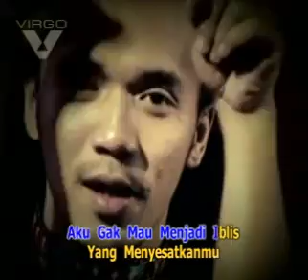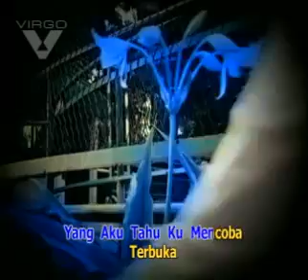SLANK - VIRUS ( karaoke original clip )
" VIRUS SLANK "
BISA DI LEMAHKAN
NGGAK BISA DI MATIKAN
'GAK TERLIHAT
TAPI MELUMPUHKAN.

salam damai dari " SLANKERS BREBES YOI "
piissss. !